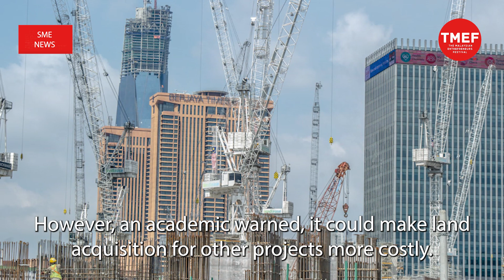SME News | Environmentalist laments lost opportunity in RE export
Malaysia should lift the ban on selling renewable energy (RE) to its neighbours given the huge potential it has as an export commodity, according to an environmentalist.

However, an academic warned, it could make land acquisition for other projects more costly.

Climate Governance Malaysia (CGM) council member Gary William Theseira pointed out that Singapore would have been a ready customer for Malaysian RE.